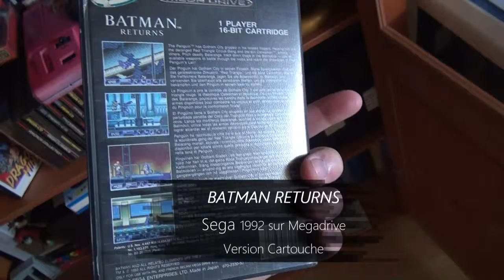Retro Gaming BATMAN RETURN sur Megadrive Full game wadeshadow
voici la version Cartouche du jeu
1992 sur console Sega Megadrive

if you search the best games at the best price
 visit the Facebook page "FROM JAPAN RETRO SALE"

Si vous cherchez les meilleurs jeux au meilleur prix
rendez vous sur la page FB de "JAPAN RETRO SALE"